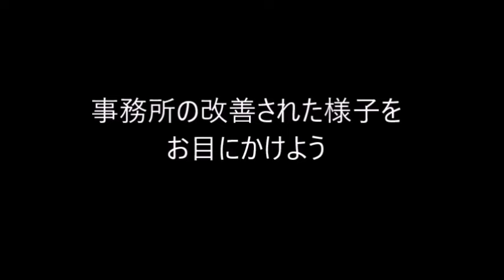猫の吉田 吉田モーターズ59 改善された事務所Yoshida Motors of cats 59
あなたのＰＣ，スマホも監視されているかも知れません。
ハチワレに。
ところでこの「社長のデスク」本当は誰のだか分かりますか？